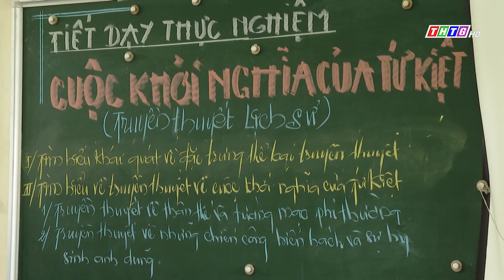Làm hấp dẫn nội dung giáo dục địa phương